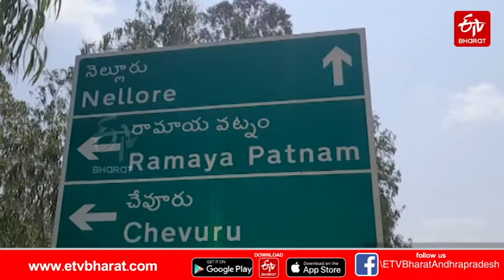మాటమార్చిన ప్రభుత్వం.. పోర్టు పనులు ప్రశ్నార్థకం || RAMAYAPATNAM PORT